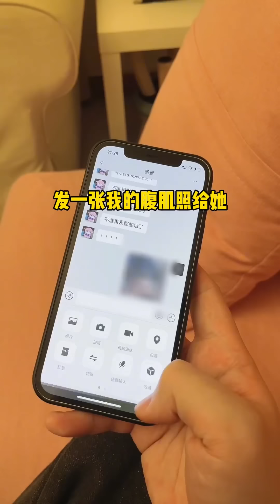女友想和我吵架时，竟成了最强演技派？！做我的猫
我们的短剧是为了为观众提供娱乐，完全遵守平台的使用政策。 大家好！这里是【做我的猫】

当女友想和我吵架时，都有哪些离谱的操作？！